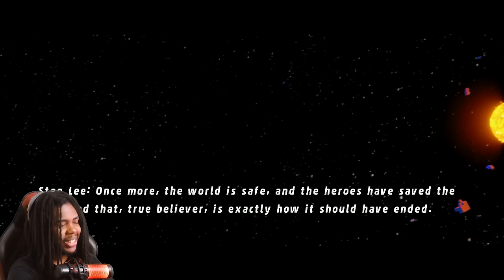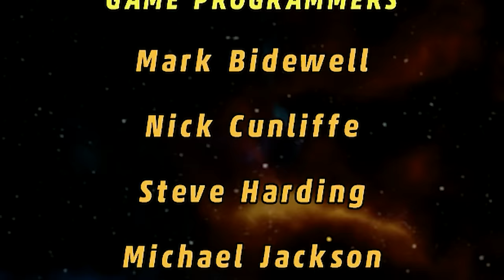He FINALLY Showed Up... [Lego Marvel Superheroes ENDING]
Today we are back on Lego Marvel Superheroes! I actually NEVER played ANY lego games before so this should be interesting...

Lego Marvel SuperHeroes is a 2013 Lego-themed action-adventure video game developed by Traveller's Tales and published by Warner Bros. Interactive Entertainment for the PlayStation 3, Xbox 360, Wii U, PlayStation 4, Xbox One, Nintendo Switch, and Microsoft Windows, and published by Feral Interactive for OS X.